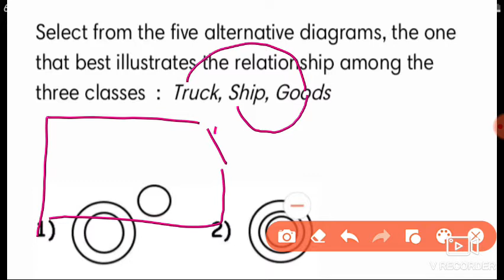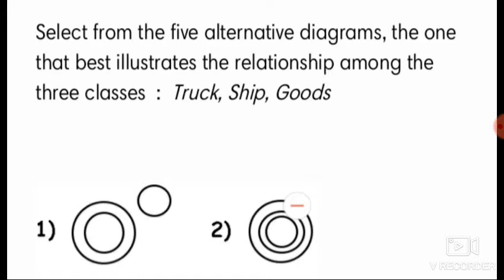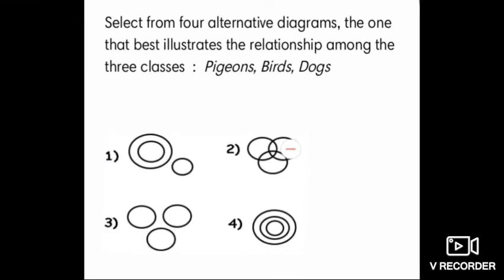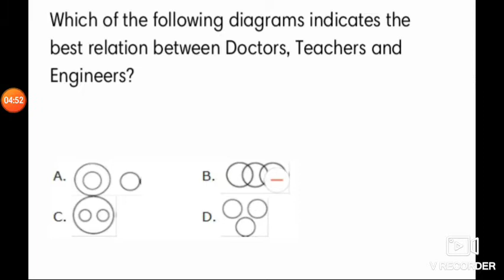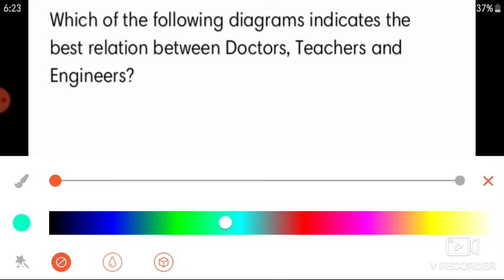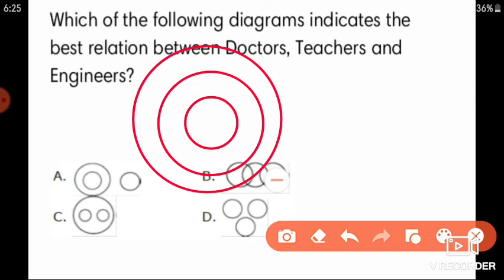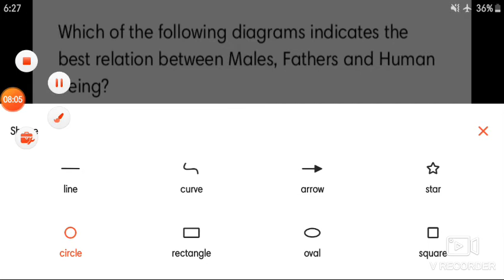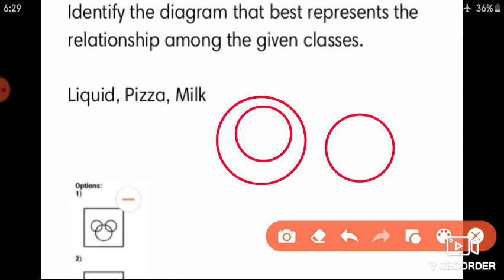Venn Diagram exam based Questions ||part 2. || for IV class posts under jkssb